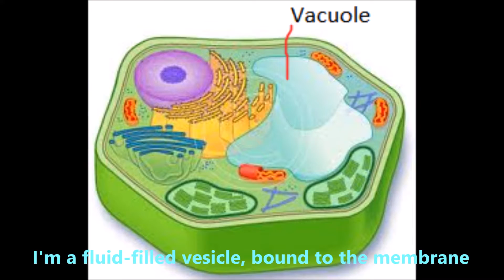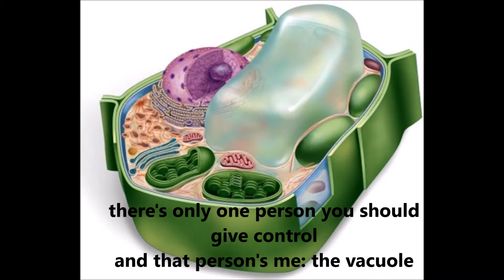Vacuole Rap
AP Bio Organelle Campaign
Vacuole's Mudslinging

Lyrics:
I'm a fluid filled vesicle- bound to the membrane
I'm basically the king, let me explain
I keep toxins out the cell
and make sure it's working well

Nutrients are also kept deep inside
where other types of baddies don't reside
The way I save the cell i'm pretty much a hero
So I guess that’s one for me, and for you- zero

Faults in lysosomes can cause genetic
problems
They aren't like me because I can top them

Defective nuclei cause Parkinson's disease
They're too weak to do what they please

when ribosomes mess up synthesizing
it's leads to many diseases- unsurprising

Golgi bodies also cause abnormalities
Which stops bone from growing properly

mitochondria affect too much
so when they fail I come in clutch

there's only one person you should give control
and that persons me: the vacuole

Use your voice, and vote for me
I can make a big difference
I take up 80% of the cell's body
and without me you'd cease to exist

*Credit for short video clip in beginning given to brightstorm (vacuole-vesicle video).